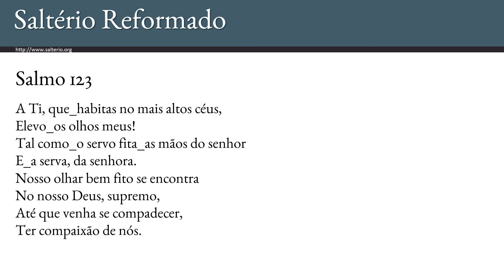Salmo 123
Psalm 123 in Portuguese